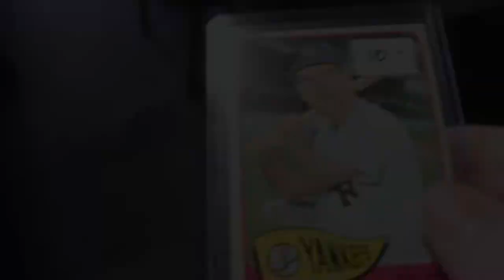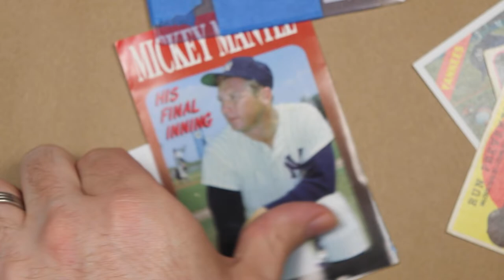Bobby Richardson Doodle and 2/2 Autograph TTM Success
I found myself with a bunch of Bobby Richardson cards thanks to Triple Play Vintage and Cool Plastix. Time to draw him in hopes that he’ll return an autograph through the mail.